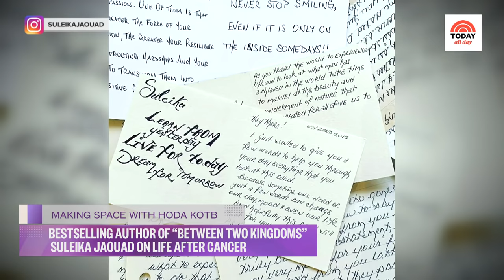‘Making Space With Hoda Kotb’: Author Suleika Jaouad With Jon Batiste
At 22, Suleika Jaouad was given a 1-in-3 chance to live after a cancer diagnosis. Today, she's celebrating seven years cancer-free. Here, Jaouad shares what it was like to stare down death. Plus, her partner, musician Jon Batiste, joins the interview.